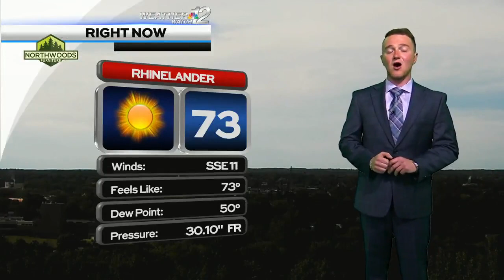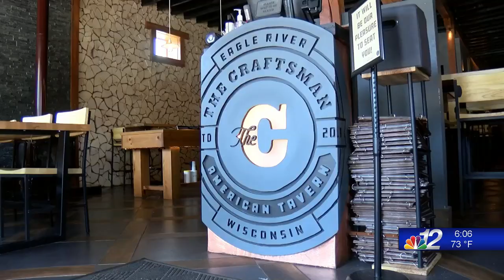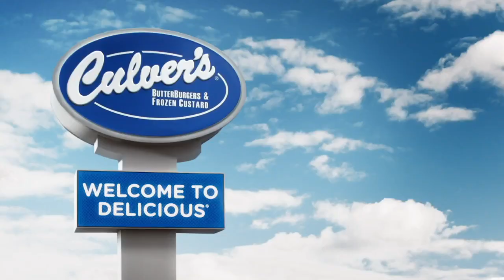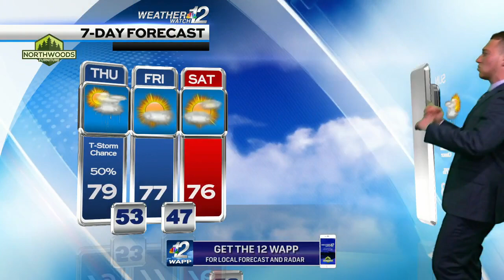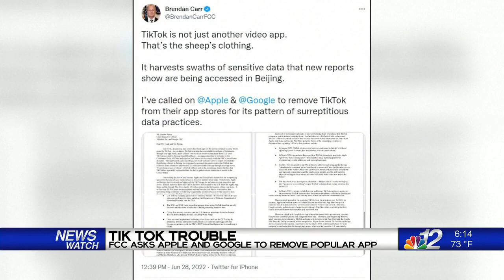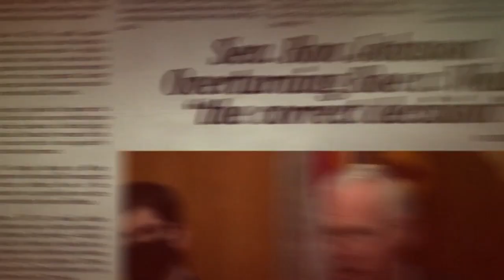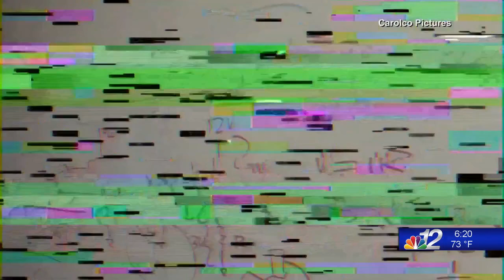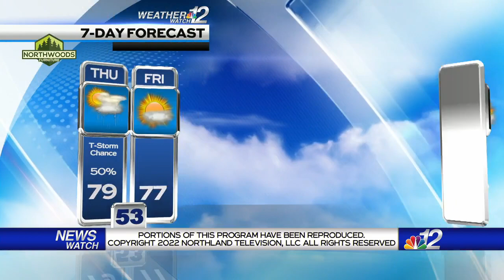6pm Newscast 06-29-22